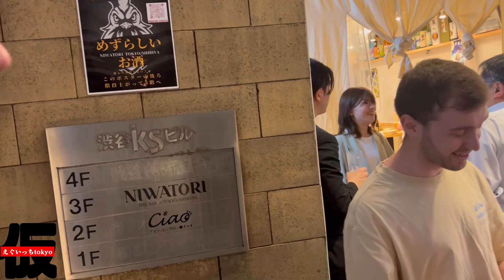立ち飲み屋で国際交流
あそこ一方通行だよ